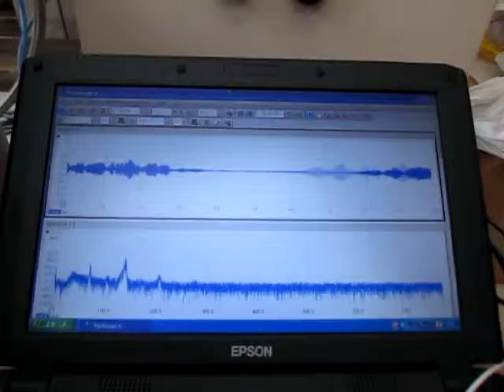超音波‹測定・解析›システム（超音波テスター） Supersonic wave system